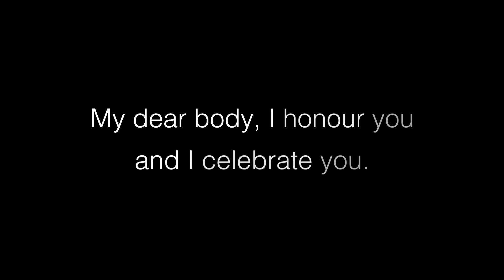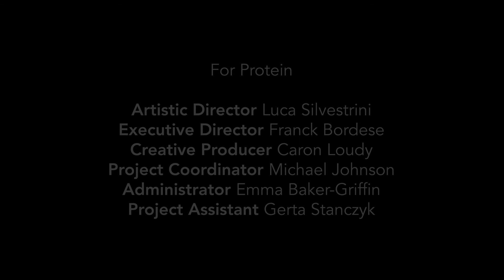Protein 21 Reimagine - Me, My Body and I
Protein recommend watching in 1080p HD

Me, My Body & I was created as part of Protein 21 Reimagine, a national programme of new work   inspired by Luca Silvestrini’s Protein’s repertory celebrating the company’s 21st anniversary. This piece is a reimagining of Dear Body made in 2008.

EncoreEast were partway through their original on stage re-imagining of Dear Body when the first national lockdown brought everything to a halt.

Working together, Protein and DanceEast created a new life for the project that saw the dancers filming their own individual responses to choreographic tasks.

Me, My Body and I made a difference for EncoreEast, helping it become a thriving, energetic independent company of older dancers during the global pandemic.

Created by
Stuart Waters

in collaboration with Film Maker
Alice Underwood

Devised, performed and filmed by EncoreEast
Andy Newman
Anna Mortimer
Bobbie Clarke
Carol Johnson
Di Gooding
Diego Robirosa
Donna Brenchley
Jackie Marshall-Ward
Jeanette Siddall
Ju Williamson
Lyn Matthews
Margaret Williamson
Pam Candler
Rowena Morris-Denholm
Stella Eldon
Sue Sinclair

Yasuaki Shimizu & Saxophonettes
Matmos
Aphex Twin
David Coulter

DanceEast Assistant
Isla Bliss

For Protein
Artistic Director Luca Silvestrini
Executive Director Franck Bordese
Creative Producer Caron Loudy
Project Coordinator Michael Johnson
Administrator Emma Baker-Griffin
Project Assistant Gerta Stanczyk

Thank you to everyone involved, particularly Jeanette Siddall and DanceEast for supporting this project.

Supported by Royal Borough of Greenwich and Arts Council England